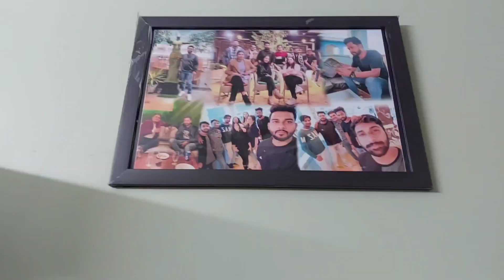Ajmer To Delhi 😍